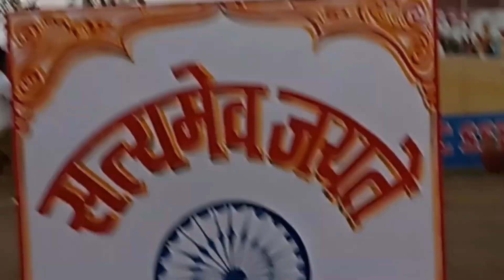आये हम बाराती बारात लेके🎼🥁🎺🪗🎷🇮🇳👨‍✈️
ssb training

itbp si training

air force motivation short video

indore army training short video

ssb motivational video

indian army coaching

indian army vlog

indian army training motivation

ssc gd motivational video

indian army new short video

army motivation short video

ssc gd ssb training video
ssc gd ssb training
ssc gd training
ssc gd ssb training kit
ssb tgt
ssb tgt syllabus
SASHASTRA SEEMA
ssb tradesman exam date 2023
ssb tgt classes
indian a
indian army ssb training
indian air force
indian air force training
indian army ki training
indian american vlogger
fauji vidl
fauji video
fauji video song
fauji video calling
fauji video mein
fauji video gana
fauji video fauji ki video
fauji video tiktok
fauji video status
funny video short
fauji status
fauji status for whatsapp
fauji status video
fauji status song
fauji station
fauji status love story
fauji status love
fauji status punjabi
fauji stand
army training
army training video
army training south movie
army training girl
army training status
army training short video
army training song
army training movie
army training shorts